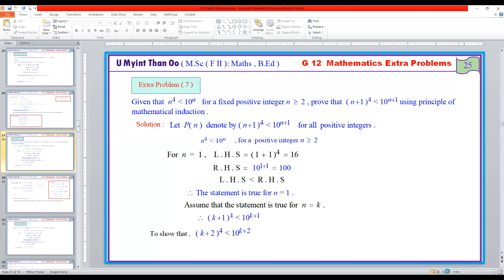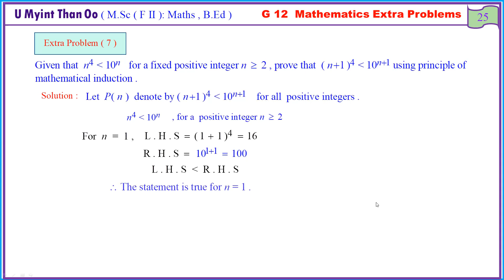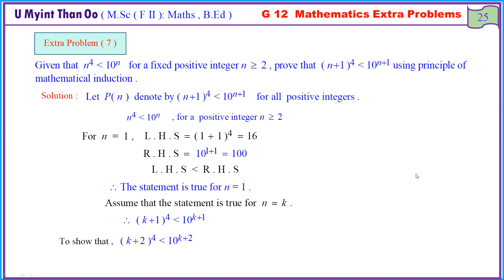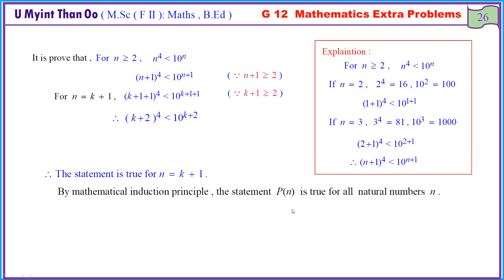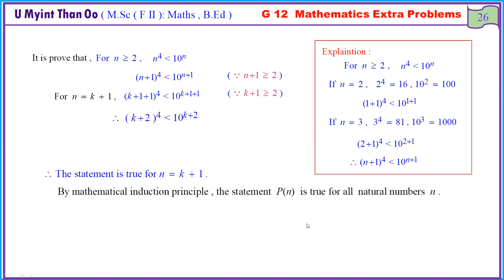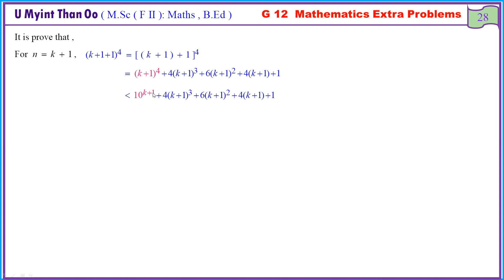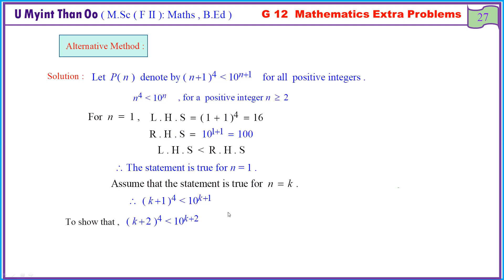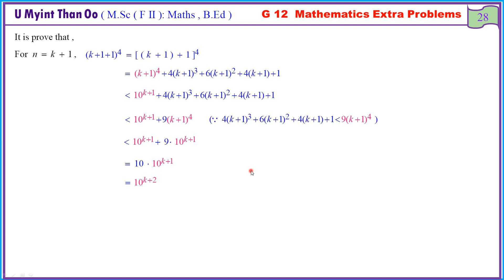G12, Maths, Chapter-2 (Extra2)